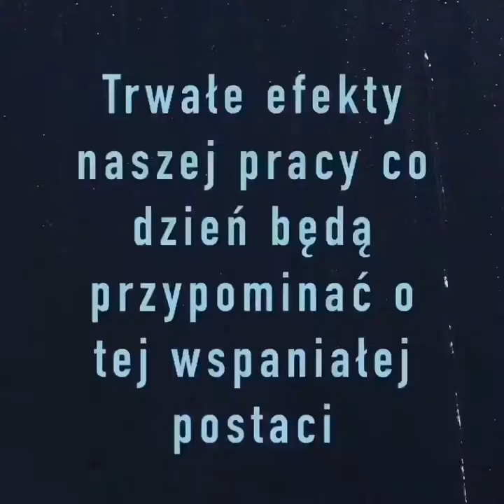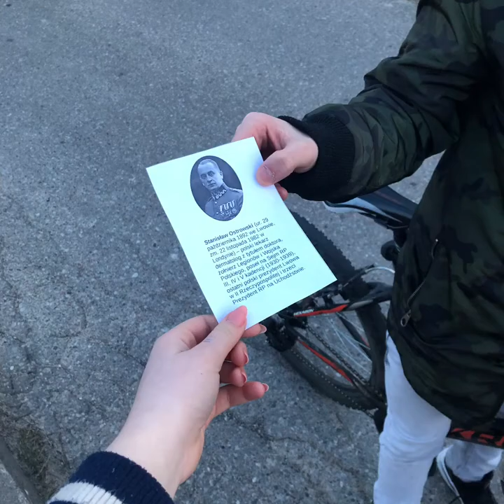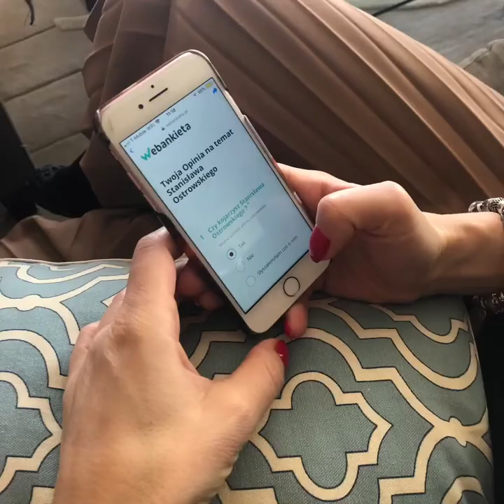Stanisław Ostrowski SDIM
Nazywamy się Martyna Wenta i Nikola Jelińska bierzemy udział w konkursie SDIM. Przedstawiamy filmik z naszych działań w XXV sesji sejmu dzieci i młodzieży. Zapraszamy do oglądania